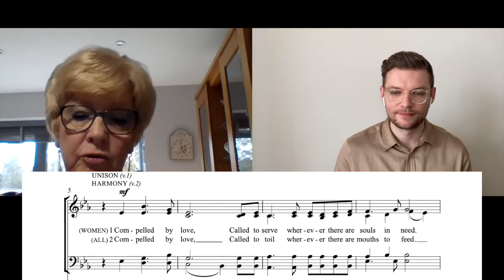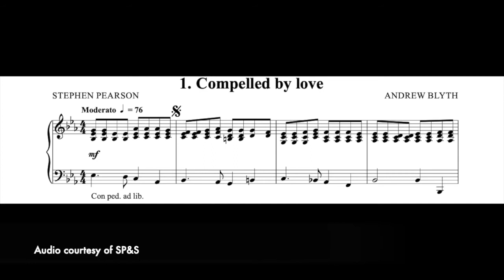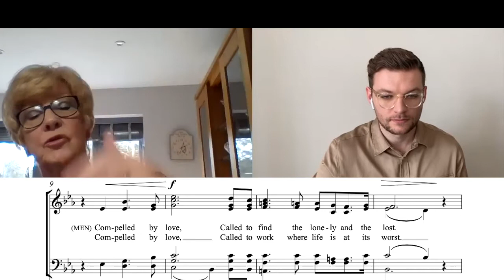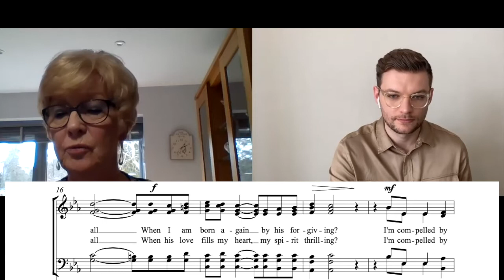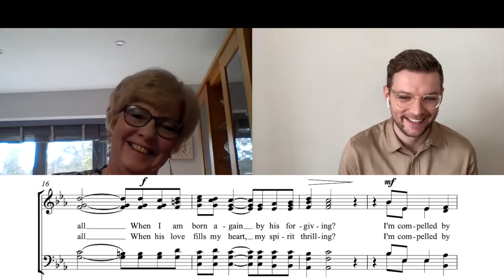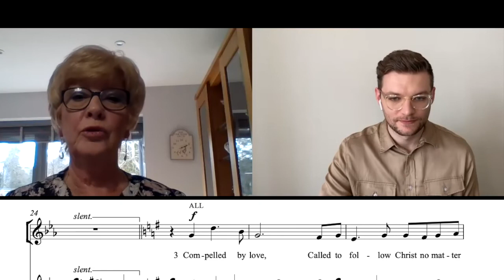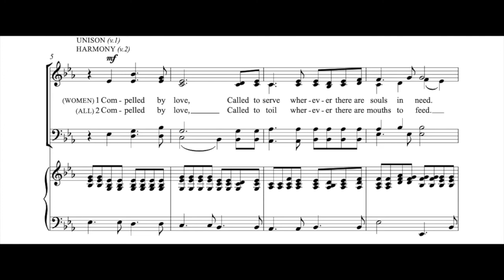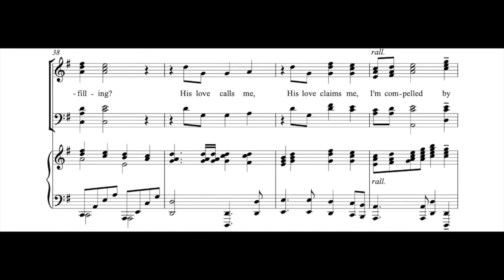More than the song | S.2 Ep.5 (Susan Turner)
We're pleased to share with you the fifth and final episode of series 2 of MORE THAN THE SONG.

As we consider the gradual return to group music making it is important to remember that many of us have used our voices very differently over the past year. Whether we are members of the congregation, choir members or leaders, we can and should take care to avoid potential injuries.

With this in mind, we thought it might be helpful to discuss healthy singing with a number of Salvationist experts, using popular songs produced by Music Editorial.

This week, Susan joins Karl to discuss, 'Compelled by love' (Pearson/Blyth) from SING TO THE LORD (MIXED VOICE SERIES) Volume 10, part 1.

Also featured are Stowmarket Salvation Army Songsters, recording courtesy of SP&S.
Music Editorial is the Salvation Army's music publishing department, producing many brass band and choral titles each year.